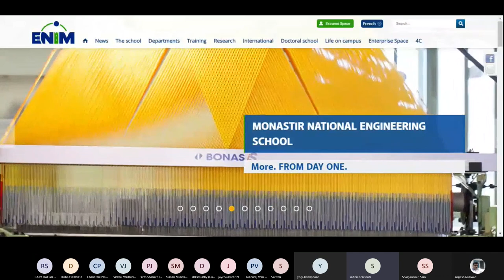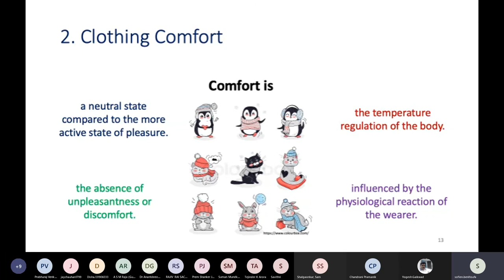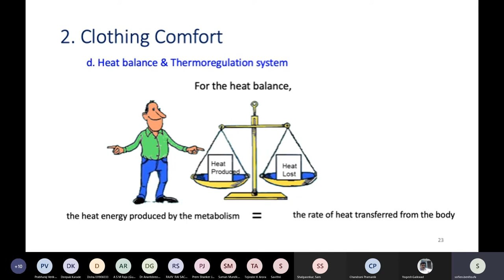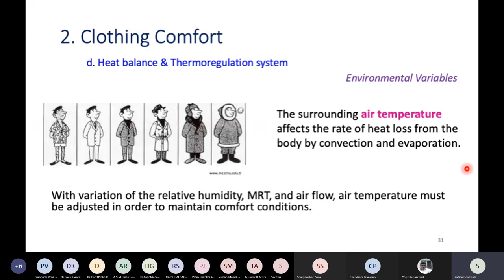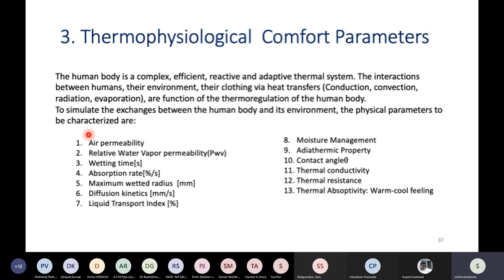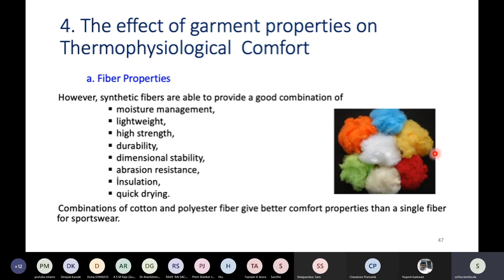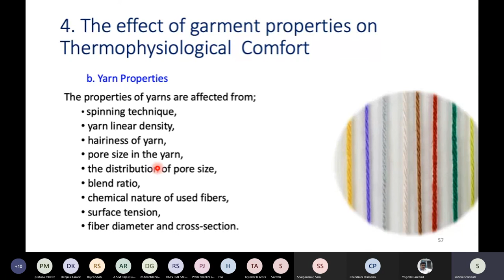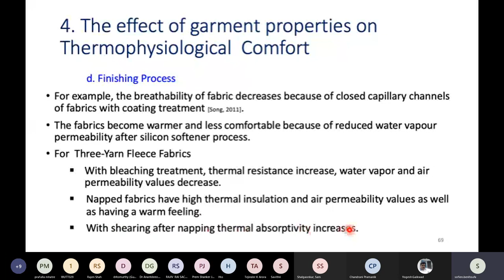Thermo physiological comfort of clothing- Dr-Ing. Sofien BENLTOUFA, Professor Monastir, University.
Dr-Ing. Sofien BENLTOUFA, Professor Associate in the Textile Engineering Department, National Engineering School of Monastir, University of Monastir from Tunisia.
A PhD in the Textile Engineering since 2014, his main research focuses on Medical textile, Smart Materials, Textile Heat and Mass Transfer (Capillary, Wicking, Wetting, Permeability, Porosity, Flammability), Comfort measurement setup and machines (Design, manufacturing and programming of capillary, permeability, electrical resistivity and capacitive moisture management setup).
He has some collaboration project with many researchers from Czech Republic, Turkey, Spain and France.
He authored 16 scientific papers, 30 oral presentations in international conferences, 2 books and 2 patents.
His is also, the executive Editor of the international Journal of Applied research on Textile and member of some journal editorial board and member of scientific committee some international conferences.
He is a Horizon 2020 expert: Project monitor and reviewer.

Abstract

Thermo-physiological comfort of clothing is an important issue for everyday body wear, protective garments, sportswear and varying end of use application. It concerns the psychological, physiological and physical harmony between human body and the external environment conditions.
In this presentation a medical end-use textile using hydrogel was presented, were comfort parameters were discussed. Although medical textile researches are so developed but a lack of comfort parameters consideration for medical textile especially those in contact with the human skin was noticed.
Definitions and types of clothing comfort were introduced. Different functions and aspects should be considered when designing a sport clothing or a medical textile. Those functions are closely related to the heat and thermoregulation system.
To simulate the exchanges between the human body and its environment many  physical parameters have to be characterized. The textile plays a major role as a protective layer between human body and the external environment conditions. The effect of fiber, yarn and fabric properties on the thermo physiological comfort were discussed considering some fabrics finishing.